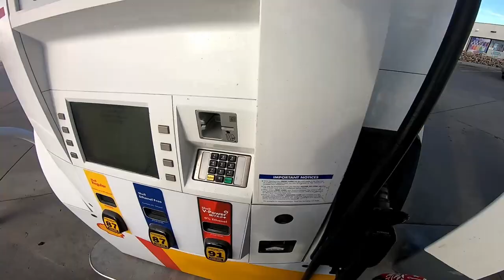Fury Friday 39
It’s December and Mrs Stevy gets out for a rear Nebraska, close to the end of the year ride. And as luck would have it, she meets up with some friends at one of our favorite spots! As the Ms Stevy takeover comes to an end we want to thank all of you for being subscribers and welcome all of you that are new to the channel!

Mailing Address
Stevy Faux
P.O.Box 261
Get your Hightail Hair for your helmet at hightailhair.com